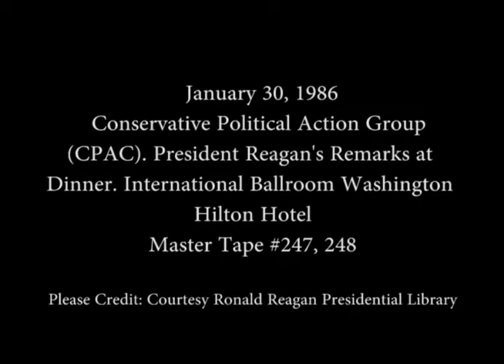President Reagan's remarks at the Annual Conservative Political Action Conference, January 30, 1986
Full Title: President Reagan's remarks at the Annual Conservative Political Action Conference (CPAC) at the Washington Hilton Hotel, Washington, DC, January 30, 1986

Access Restriction(s):Unrestricted
Use Restriction(s):Unrestricted